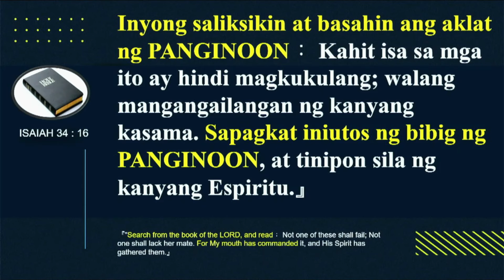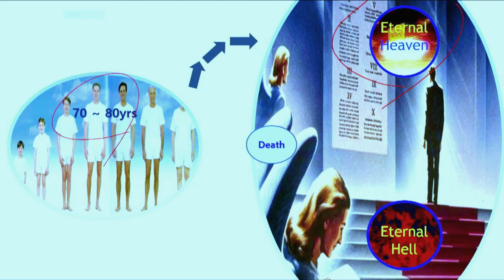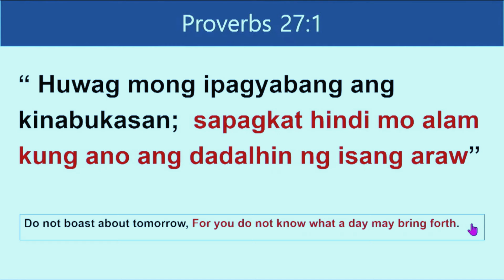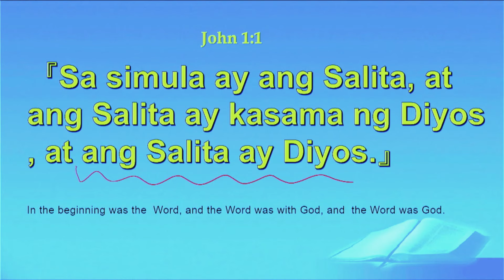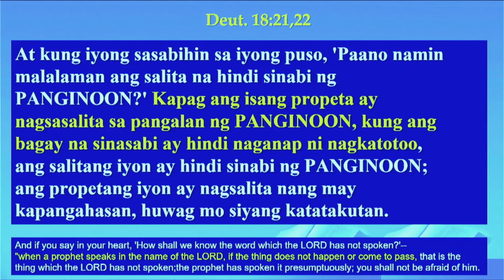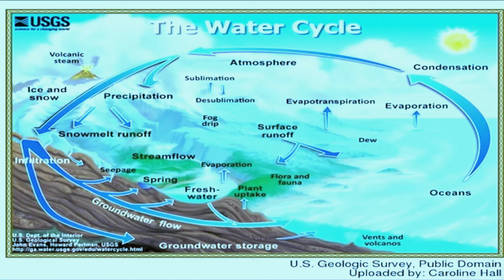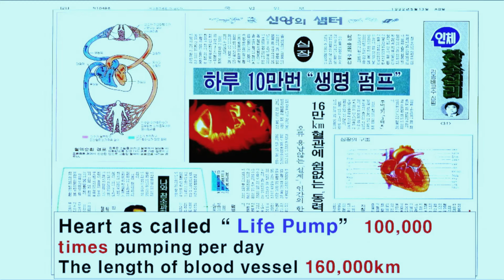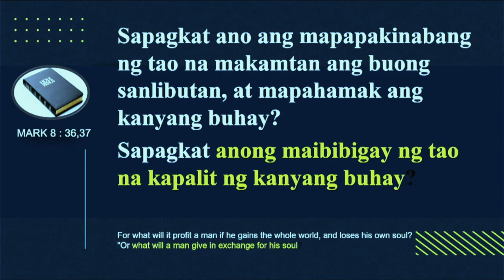2024 Summer Retreat (2nd Batch) - Session 1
2024 Summer Retreat Batch 2
Session 1
Senior Pastor Park Heung Soon